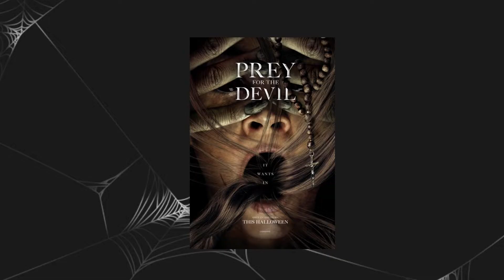6 NOVOS FILMES DE TERROR para estrear ainda em 2022!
Oi! Atrasei mas estou aqui! Eu disse que teria um vídeo por semana durante o mês do Halloween então cá estou eu novamente. :)
Trouxe uma lista de filmes bem legais pra gente ficar de olho!

Filmes citados:
- Matriarch
- Wendell & Wild
- Prey for the Devil
- The Menu
- Run Sweetheart Run
- Nanny

Bônus:
- Cabinet of Curiosities (Gabinete de Curiosidades)